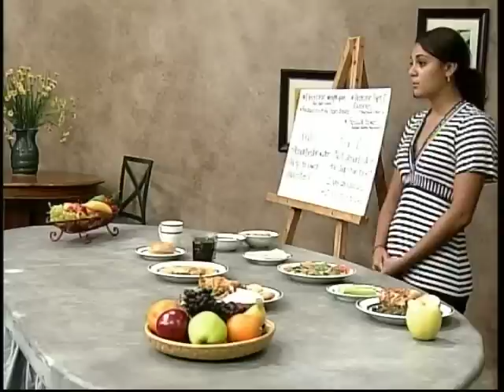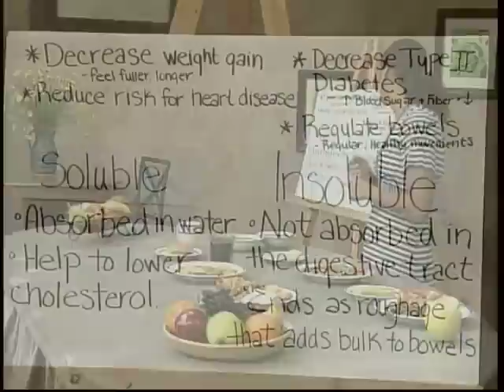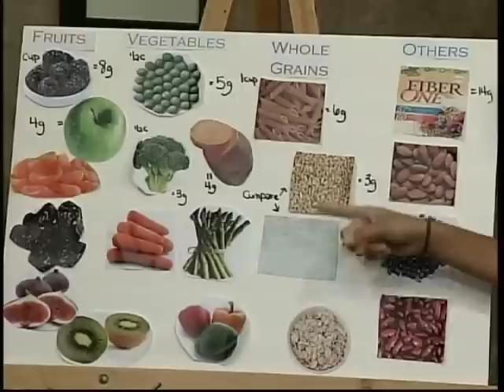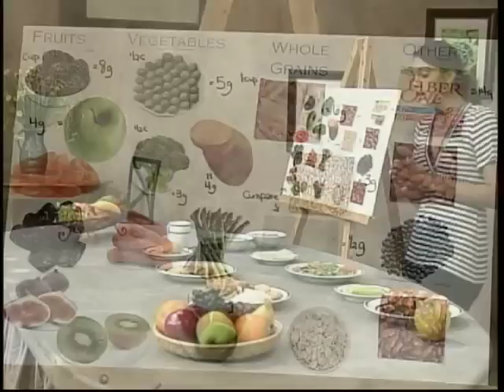Dietary Fibers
EIU Dietetics Graduate student Elise Truman, discusses healthy alternative lifestyle choices.